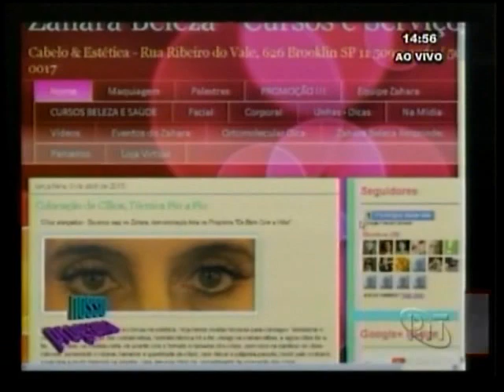Maquiagem Semi Definitiva - Dra Alessandra Morgado